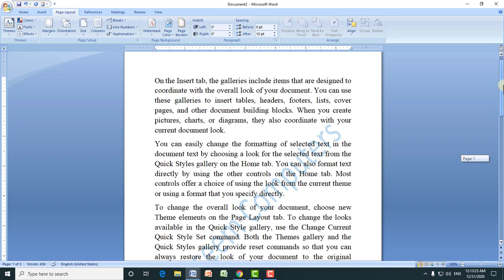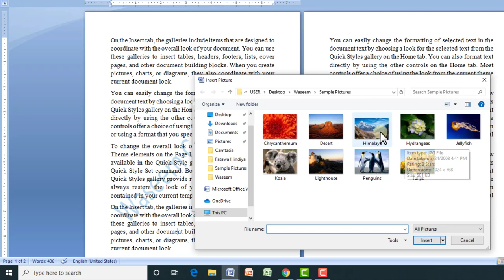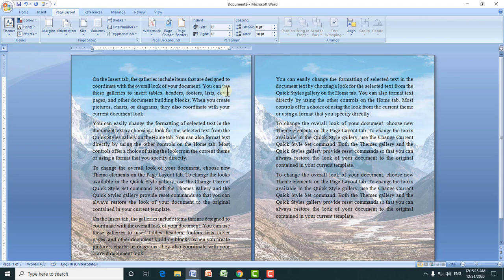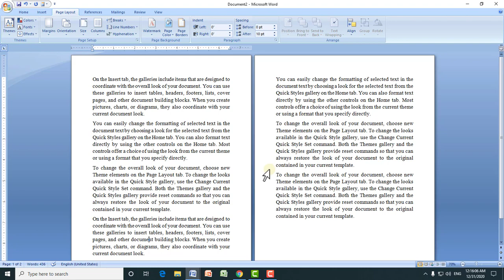How to use Watermark in MS Word in Hindi & Urdu || एमएस वर्ड में वॉटरमार्क का उपयोग कैसे करें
3. Cover Page, Blank Page, Page Break, Picture, Clip Art, Shapes & Smart Art with Format Tabs in Details: